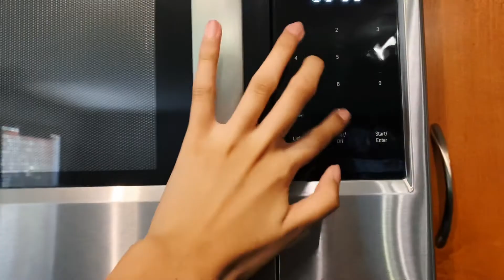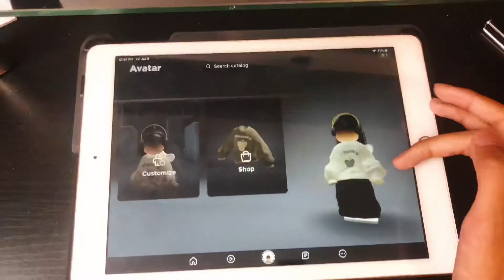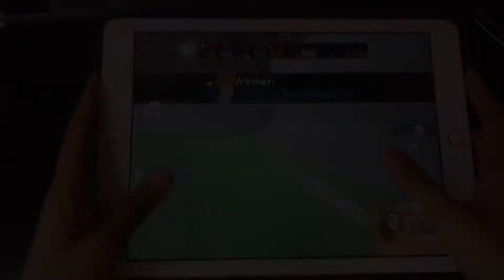What I Eat In A Day | Gaming | Getting Ready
If you want to donate and help me buy a new gaming pc so i can play valorant, you can e-transfer to thank you!

Socials:

VSCO: woahaliyuhh